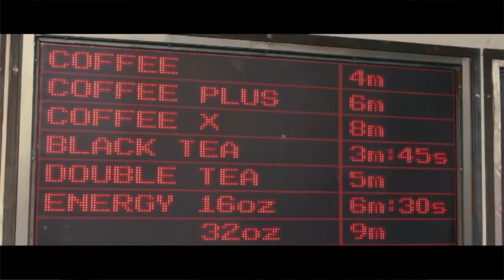Performance, capacidade de fazer as coisas acontecerem - Franklin Delusio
Você é Remunerado pela quantidade de tempo que trabalha ou pela performance que  alcança ? qual seria o melhor caminho a seguir..

Quando digo que você é remunerado pela quantidade de tempo que trabalha, quanto  mais tempo você trabalha mais dinheiro você ganha, ou seja, trocamos o tempo pelo dinheiro…

O que você acha desse modelo ?
Estou fazendo essas perguntas pela seguintes questões, hoje é o terceiro dia do ano de 2017. E você chegou a ouvir a seguinte frase,  - O ano de 2016 passou tão rápido !!! que coisa...